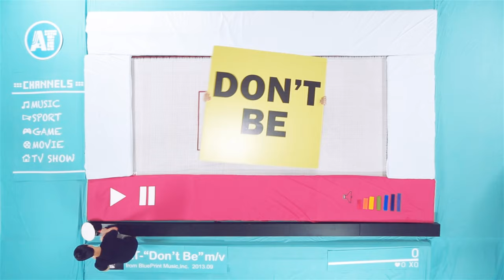[MV] A.T(에이티) _ Don't be (feat.Geeks(긱스))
"A.T." or "Tom Tom" might be a new name to the crows, but to famous producers or music majors she is a famous person who is called the 'role model of vocalist' with 'amazing singing skills'.

This project that A.T. is trying this fall is a 'Series Single' which has the subtitle "A.T.'s Retro Experience". For this album, "Jung Suk won", who is the producer of 015B, "G.Brown", who arranged the songs for Lim Kim's album and A.T. herself got together and co-produced to make a series of good songs.

'A.T'または'Tom Tom'というなじみのない名前の歌手は、一般大衆には首をかしげる名ですが、実力のある歌謡プロデューサーや実用音楽専攻者たちには'ボーカリストのロールモデル'、'狂気の歌唱力'という修飾語がついている有名人（？）だ。

A.Tがスターたちの競争場である2013年の秋の歌謡界に挑戦しているプロジェクトは、'A.T's Retro Experience'という副題がついている'シリーズシングル（Series Single）'で、レトロ(復古)的なイメージの全4曲を015Bの名プロデューサー'チョン•ソグォン'と、最近キム・イェリムのシングルで抜群のアレンジ力を遺憾なく発揮した'G.Brown'、そしてアーティスト本人のA.Tが共同プロデュースして連続して音源を発表するシリーズ物である。

"A.T" 혹은 "Tom Tom"이라는 생소한 이름의 가수는 일반대중에게는 고개를 갸웃거릴 이름이지만 실력있는 가요 프로듀서나 실용음악 전공자들에게는 "보컬리스트의 롤모델", "미친 가창력"이라는 수식어가 붙어 다니는 유명인사(?)이다.

A.T가 스타들의 각축장인 2013년 가을 가요계에 도전하고 있는 이번 프로젝트는 "A.T's Retro Experience"라는 부제가 달려 있는 "시리즈 싱글(Series Single)"로 "레트로(복고)"적 이미지의 총 4곡을 015B의 명프로듀서인 "정석원"과 최근 김예림의 싱글에서 발군의 편곡실력을 유감없이 발휘한 "G.Brown" 그리고 아티스트 본인인 A.T가 공동 프로듀스 맡아 연속적인 음원을 발표하는 그야말로 시리즈물 이다.